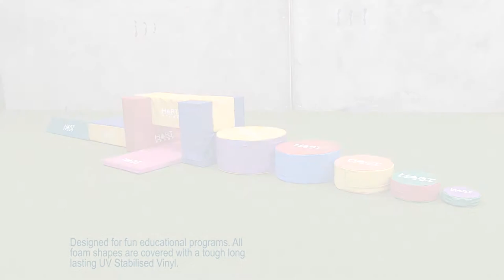Balance Kit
Designed for fun educational programs. All foam shapes are covered with a tough long lasting UV Stabilised Vinyl. These shapes can be used indoors or outdoors. All seams are skilfully stitched for maximum strength. Shapes with different colour panels provide a real visual interest to young children & really help develop their motor skills. The foam used provides great absorption to age appropriate weights.

Kit Components:

33-482 - HART Stepping Stones - set of 5  x1
33-478 - HART Bridge  x1
33-490 - HART Balance Trainer Beam  x1
33-458 - HART Block - Large  x1
10-307-R - HART Nap Mat - Red  x1